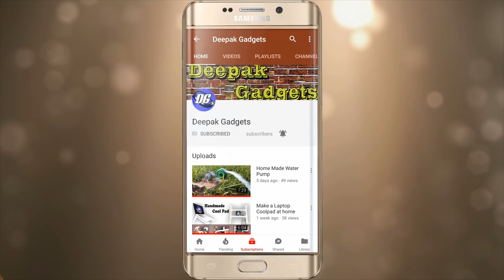How to make Water heater using heater Coil in simple way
DeepakGadgets Hello frnds in this video i will show you how to make a water heater at home.
While making this video first take a precaution.
Parts: Heater coil,wooden stick,socket etc.
Caution:Coil binding should be separately from each other and don,t touch the water and coil when water is heating.Switch off the coil and use the water.